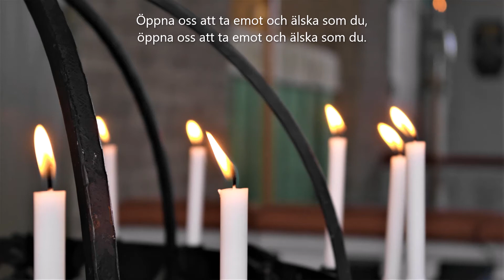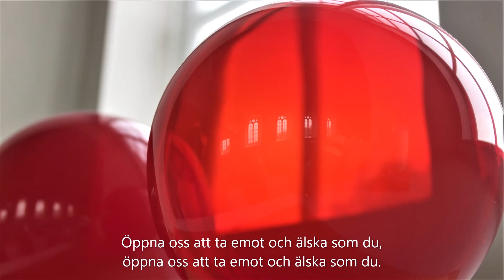Du ger den kärleken ett ansikte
Psalm ur "Och himlen rör vid jorden" till 13 sön e Trefaldighet, diakonins dag, medmänniskan. Text o sång: Åsa Hagberg, musik o sång: Stefan Jämtbäck. Se även

Vers 1:
Du ger den kärleken ett ansikte som aldrig skulle gå förbi,
du stannar för att läka såren och allt vi gömmer inuti.
Du ger den kärleken ett ansikte som räcker mer än för en vän,
om du ser fienden bli skyldig så finns förlåtelsen igen.

Öppna oss att ta emot och älska som du,